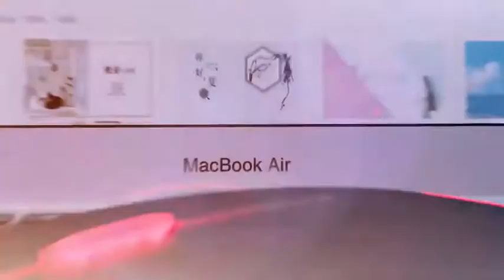A2 Wireless mouse 2.4 Ghz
Product name:Thin Slim 2.4G Optical Computer Mouse 1600 DPI Adjustable RGB Gaming Mouse Rechargeable Wireless Mouse
Size 110*60*25mm
DPI:1600
Wireless transmission frequency:2.4GHz
Button:4 level
Thinkness:2.5cm
Working distance:10m
Connetor:Usb
LED light color Rainbow color